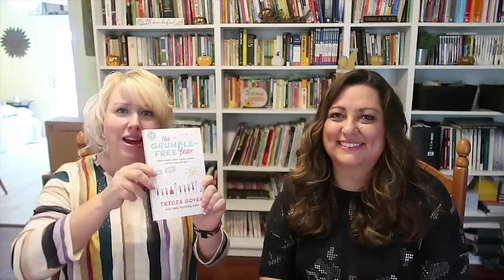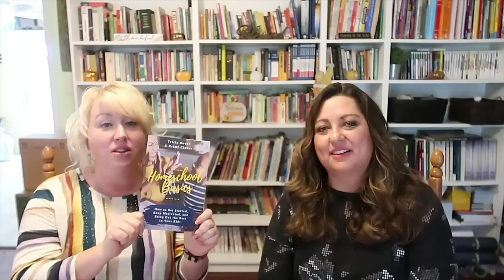BIG FAMILY HOMESCHOOL | HOMESCHOOLING LOTS OF KIDS!! ALL YOUR HOMESCHOOL QUESTIONS ANSWERED!!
My friend Tricia and I sat down to get all of your homeschool questions answered! In this homeschooling for beginners video we chat all about BIG FAMILY HOMESCHOOLING and our best homeschool tips for homeschooling lots of kids. We share about big family homeschooling schedules, large family homeschool routines, homeschool read alouds and more. We also chat about preparing homeschoolers for college, working with different learning abilities, handling different ages and stages while homeschooling, and whew - ALL YOUR HOMESCHOOL QUESTIONS ANSWERED!!

HERE is Tricia's FREE BOOK for you called MORE PEACE, LESS GRUMBLES!

If you want to have your own GRUMBLE FREE YEAR for your family Tricia is also going to lead a free Grumble Free Year Challenge starting after Thanksgiving

Also mentioned in today's homeschool video HSLDA.org, HEAV.org, for raising boys resources

Educating the Wholehearted Child

The Three R's by Ruth BeeChick

Tricia's homeschooling book Homeschool Basics: How to Get Started, Keep Motivated, and Bring Out the Best in Your Kids

Jamerrill Stewart
4 Weems Lane #220

30 Qt Mixing Bowl
8 Quart Instant Pot
14 Quart Electric Pressure Cooker
7 Quart Slow Cooker